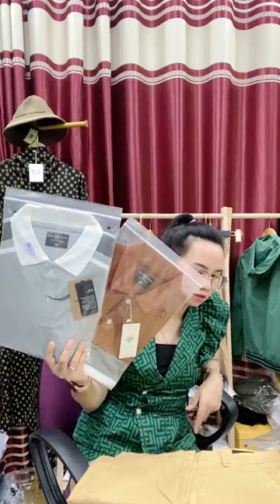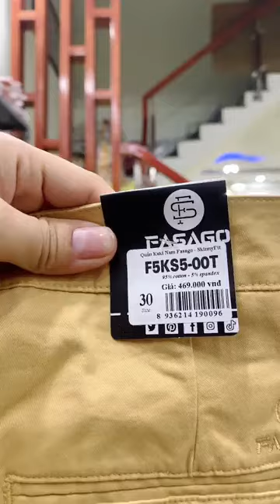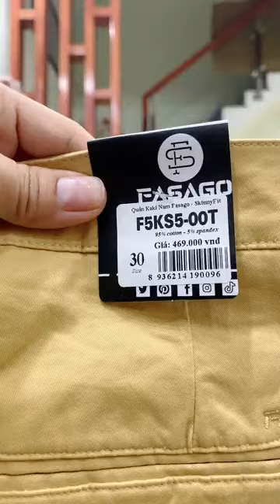Tự dưng thoát🥹